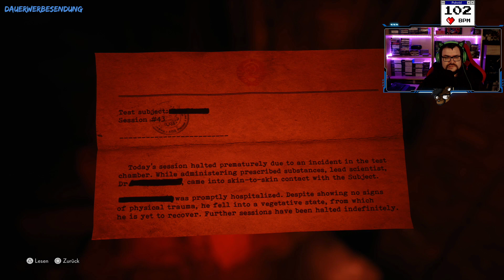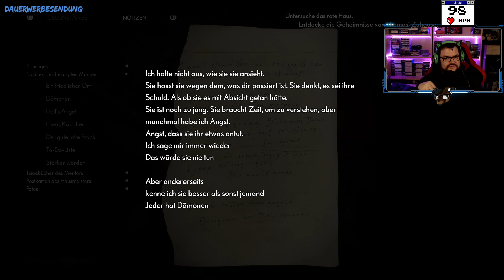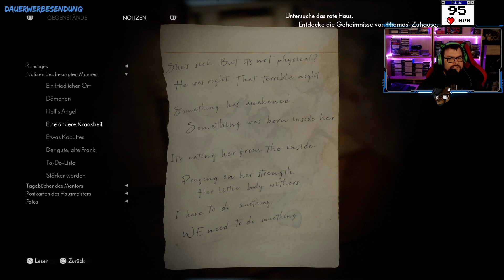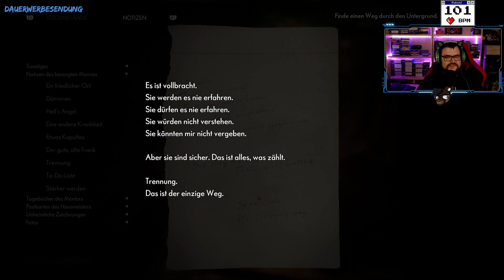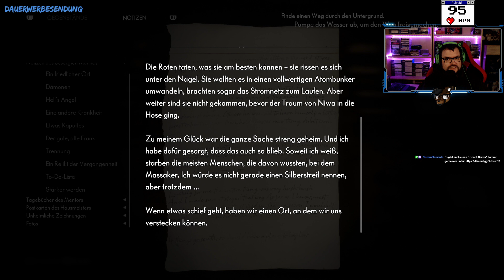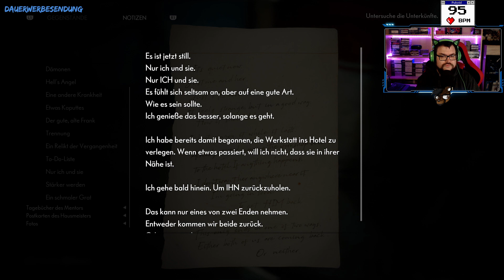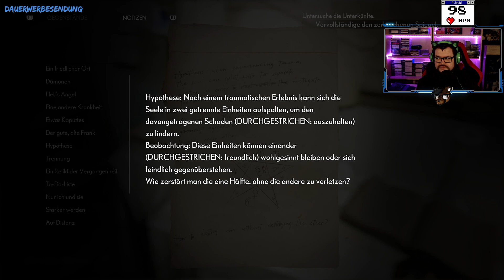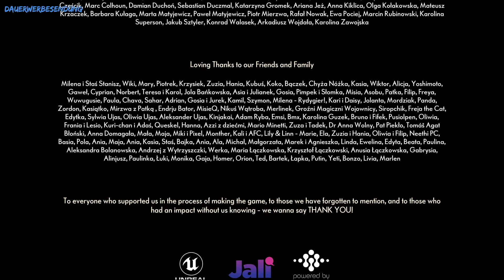The Medium #3 | Der wahre Grund - FINALE [PS5 HD] (german)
Wir kommen der Wahrheit näher...